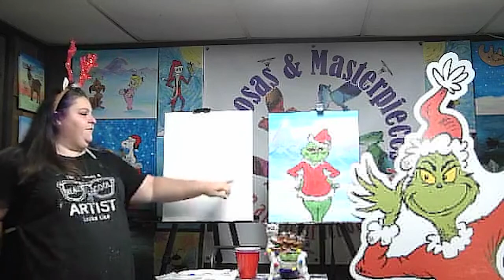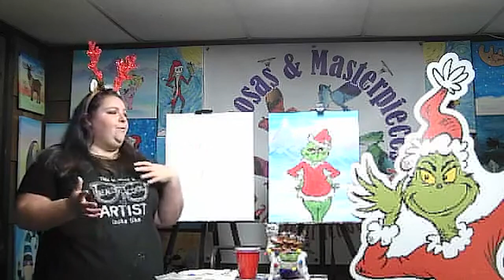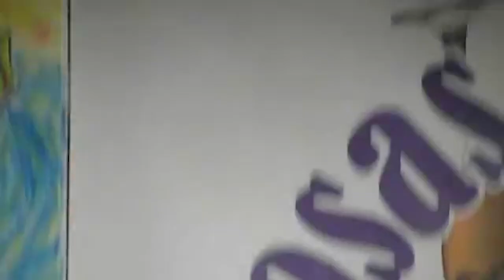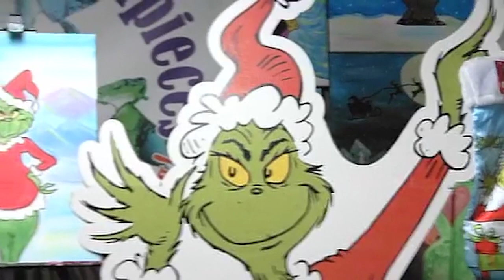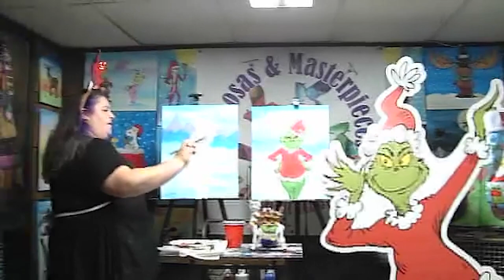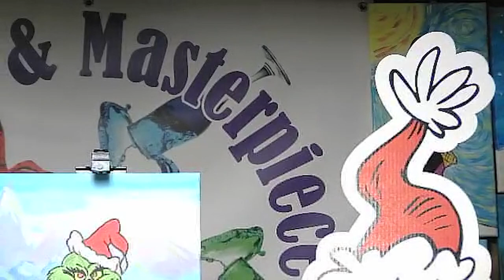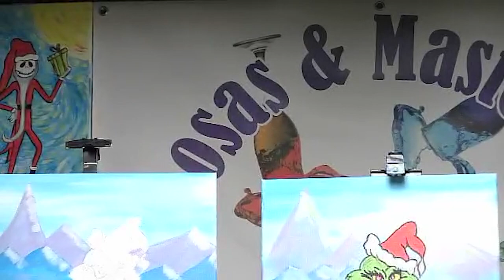The Grinch Virtual Painting Session Original Air Date: November 28th, 2020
**Sketches need to be started! We will finish the legs and the bottom of the shirt together! Get the Sketch from our website!
What you need for this session:
16x20 Canvas
Large Flat Brush
Small Round Brush
Fine Detail Brush
Acrylics- Black, White, Brown, Blue, Yellow, Red
Cup for water
Paper Towels
2 plates for paint/mixing
Easel is helpful